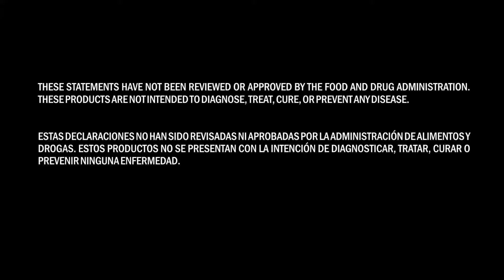NONCANCEROUS LIVER CYST - DR. JOEL WALLACH